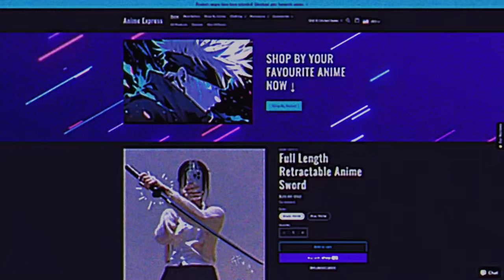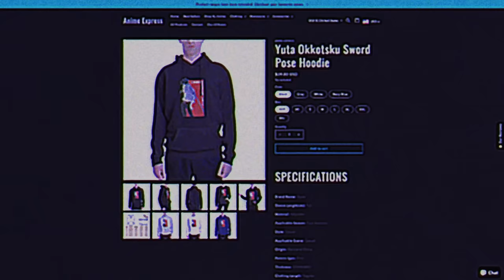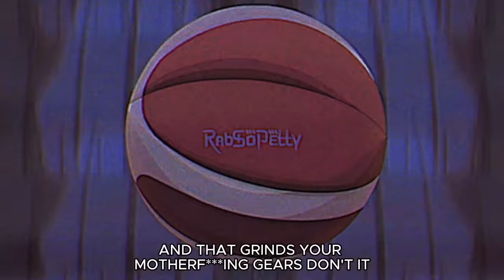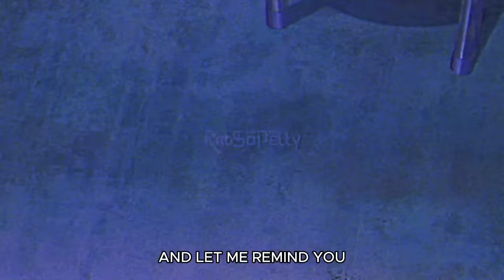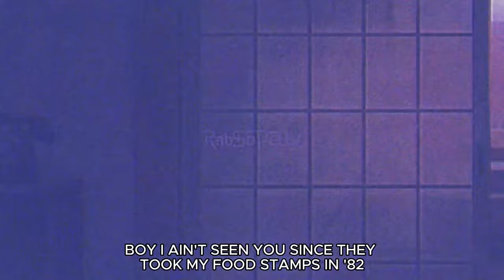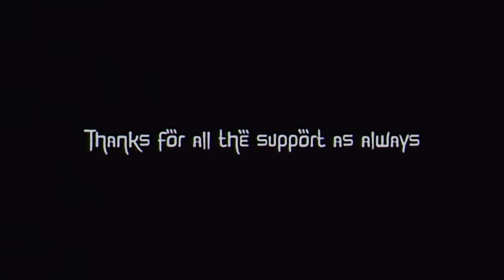Hood Jujutsu Kaisen: Hidden Inventory Arc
Here's the full Hood Jujutsu Kaisen: Hidden Inventory Arc! Thanks for the support, much more content is on the way!

For more Hood JJK or JJK Abridged content...

Music production by:
Awakened Gojo Remix: @KonyakBeats
Trap Ao No Sumika & Toji Theme: @MusicalityMusic

0:00 Rab Intro
0:45 Sponsor Ad
1:28 Hood Ao no Sumiko Opening
2:04 Introduction to the Cast
2:50 Gojo and Geto Hooping
4:00 Gojo and Geto's Mission
5:25 Geto gets Bombed
6:00 Toji's Introduction
7:25 Riko's Introduction
 8:39 Geto vs OIdhead
10:07 Gojo vs Baghead
12:30 Nanami and Haibara show up
13:40 Toji sneaks Gojo
16:25 Toji "kills" Gojo
17:00 Geto and Riko get to O-Block
17:40 Riko loses the GTYH
17:55 Geto gets packed
18:50 Gojo gets the Runback of a lifetime
20:40 Gojo achieves maximum motion
21:10 Purple Hollow Tip
22:07 Geto's Breakdown
23:00 Geto's Burndown
23:42 Yaga breaks the News to Gojo
24:12 Gojo and Geto break up
25:37 Geto takes over the Cult
26:05 Credits